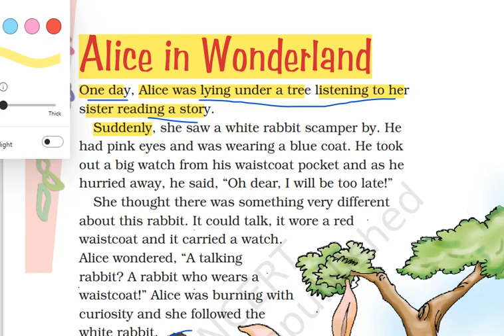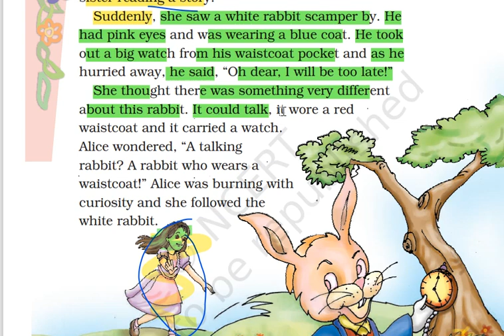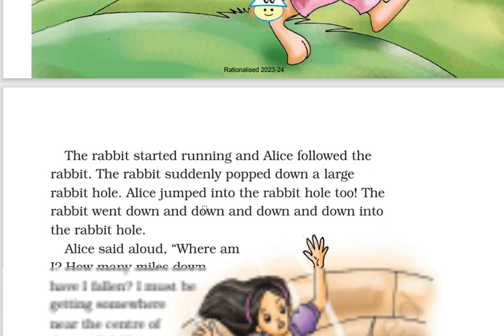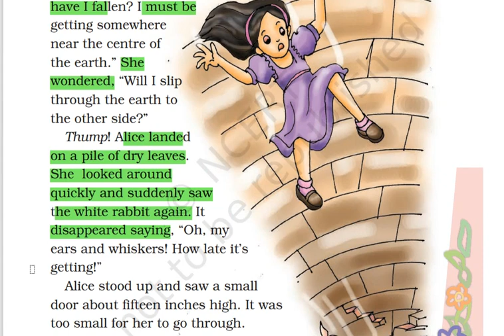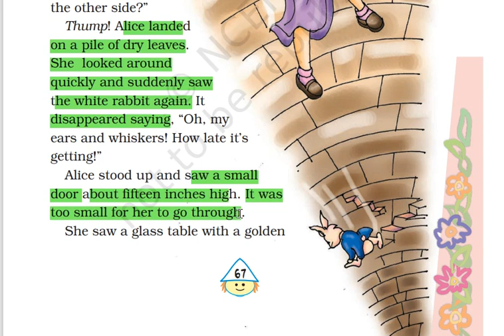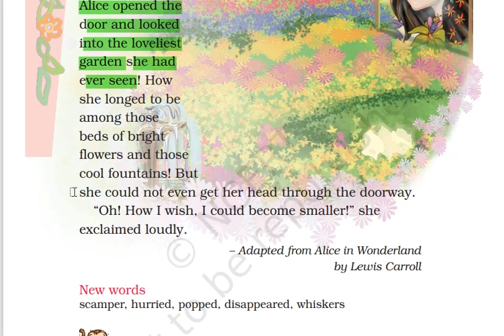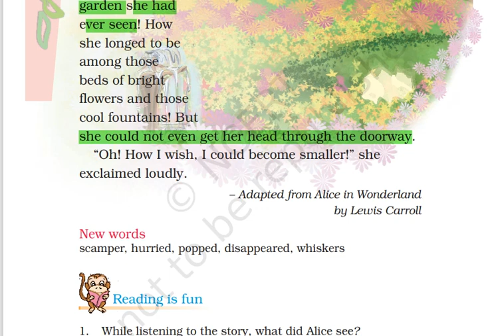Alice in wonderland class 4 eng#ncert#explained in hindi by kv teacher#learningtools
in wonderland class 4 eng#ncert#explained in hindi by kv teacher#learningtools